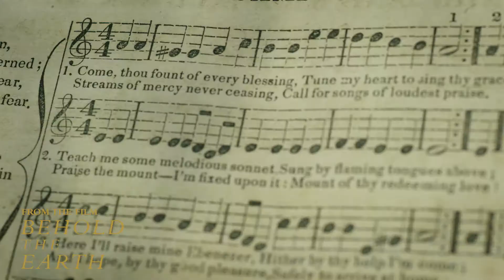Ten Thousand Charms